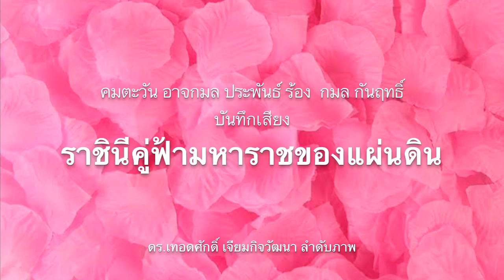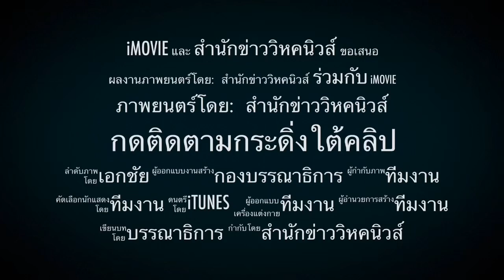ทนายดังไม่รอด ! ทนาย ‘พีท หวยลวงโลก’ โดนคาสำนักงานทนาย